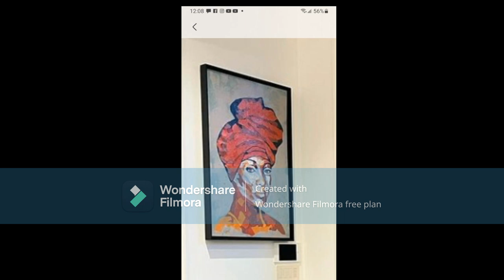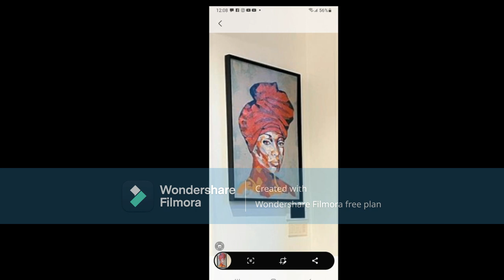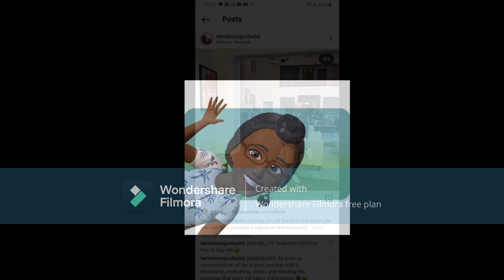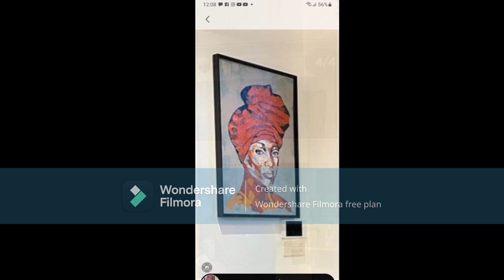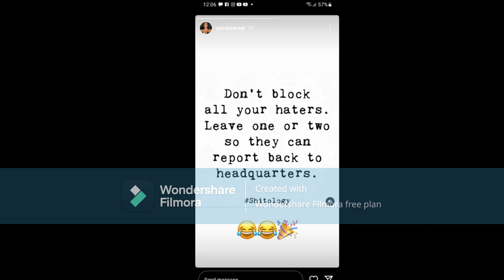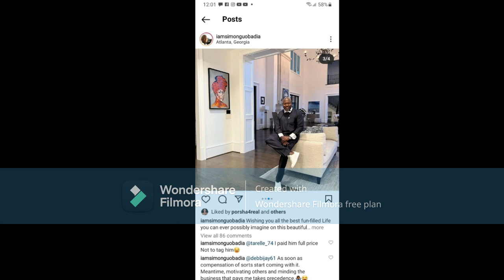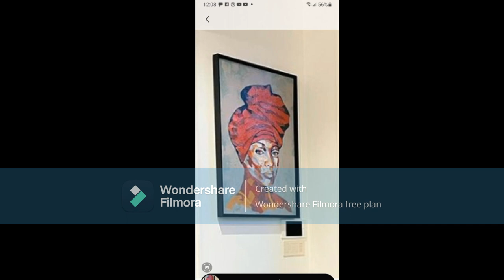Porsha Wms From The RHOA Tell Simon Thank You For Shouting Out My YouTube Channel DEBSHANEL48WORLD